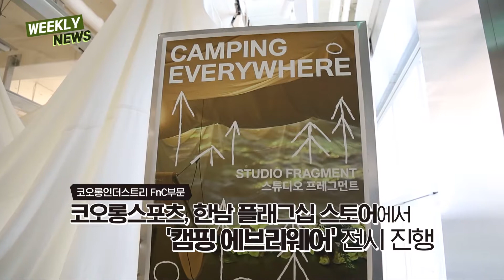[코오롱스포츠] 한남 플래그십, 캠핑 에브리웨어 전시